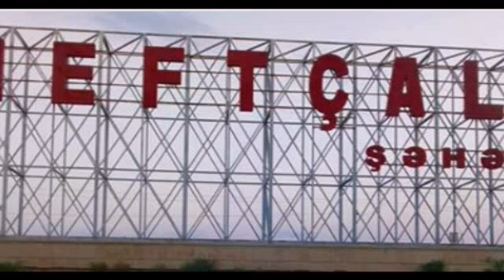ŞƏHİD XƏQANİ NƏSİROV(5)